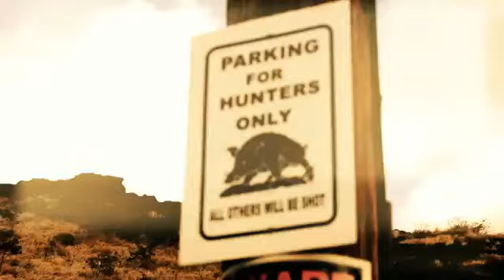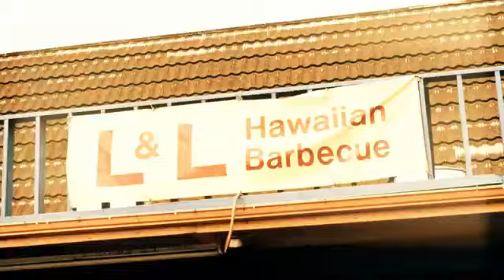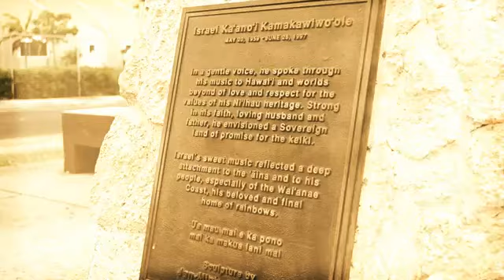HI City Common Difference Official Music Video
New and upcoming hip hop group "Common Difference" is reppin the HI with their local swag style! This is a DEFINITE Hawaii Anthem!

Dusa, Krista Lei, and HD make up "Common Difference"
All born and raised on Oahu, HI and doin their thang on the rock

filmed by Devious of TrackBabyRecords